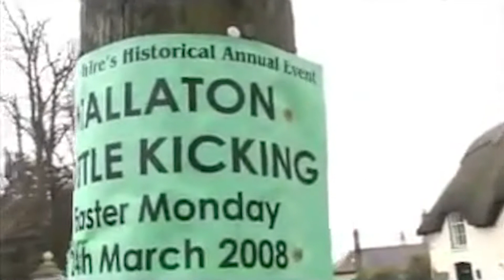Hallaton Bottle Kicking 2008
Founded nearly a decade ago, the 'Always With A Smile' foundation has grown into one of the most inspiring and successful non-profit goodwill movements in the UK.

At its heart is the belief that every single one of us has the power to make a positive impact on the world through the power of a smile!

Its aims are simple... Firstly, to raise money and awareness for charities and good causes. Secondly, to inspire and motivate people to do something that they and never before considered. And finally, to make the world a happier place by putting a smile on the face of as many people as possible.

Founded by Joel Hicks